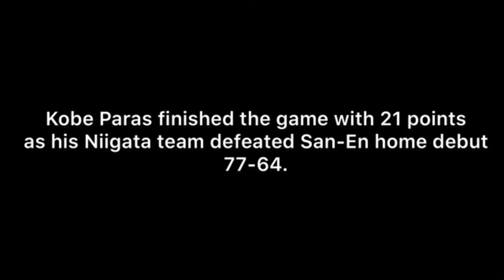KOBE PARAS SLAM BAGO MA TAPOS ANG GAME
Ang galing talaga ng mga Pilipino players natin yehey.